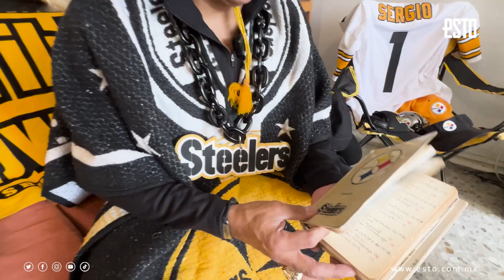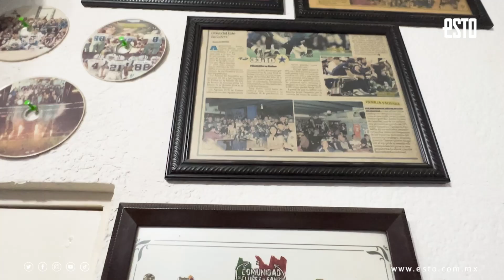Steelers vs Cowboys: El clásico de la NFL que se da cada cuatro años.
No cabe duda que tanto Steelers como Cowboys son las franquicias más queridas en México, debido a su gran historia y sobre todo, porque ambos equipos son de los más grandes en la NFL. Sin duda alguna, este partido se considera un clásico, gracias a sus enfrentamientos que han tenido en la era del Superbowl, donde incluso han competido tres veces por el Vince Lombardi, donde los acereros han salido victoriosos en dos ocasiones.